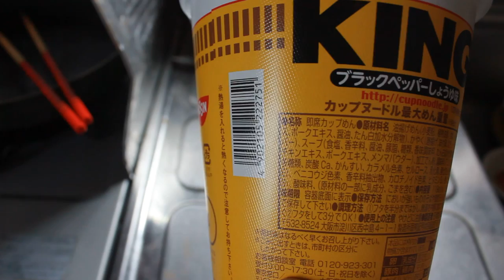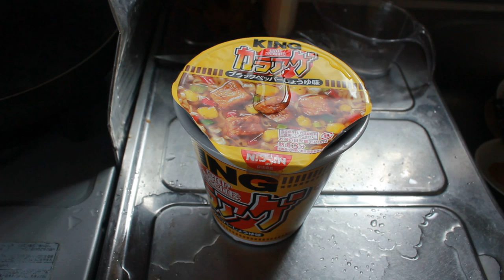KINGカップヌードルカラアゲブラックペッパーしょうゆ味開封